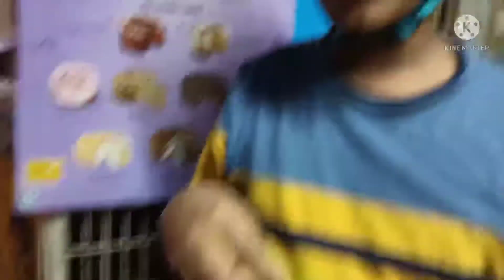Holi special some colourful moments 🥰💚💛🧡❤️💙